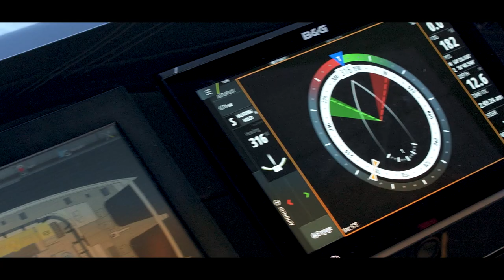New Sunreef 80 and Sunreef 60. Official video by Sunreef Yachts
After a spectacular pre-premiere at the Pomorskie Rendez-Vous in Gdansk, Poland, the Sunreef 60 and Sunreef 80 are being filmed for the first time in the Baltic Sea.
While working on this new catamaran line, the shipyard’s in-house designers have been looking for ways to express the spirit of a classic sail yacht through modern marine architecture. As the first drawings were made, the idea became clear. An all-around sailing yacht range ideal for exclusive getaways, charter and transoceanic adventures emerged.

Sunreef Yachts unveiled the range’s first details by presenting a scale model of the Sunreef 60 during last year’s Cannes Yachting Festival. This year, the Sunreef 60 and Sunreef 80 are joining the Cannes line up in full bloom. Visit them in the Vieux Port, stand MULTI 023 from September 11th till 16th. Enjoy watching latest video of the Sunreef 80 and Sunreef 60.